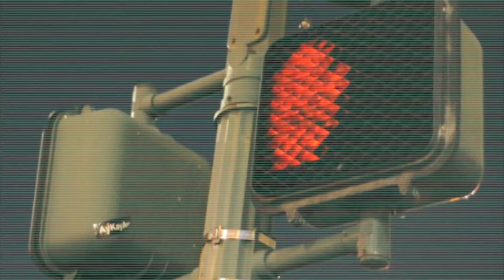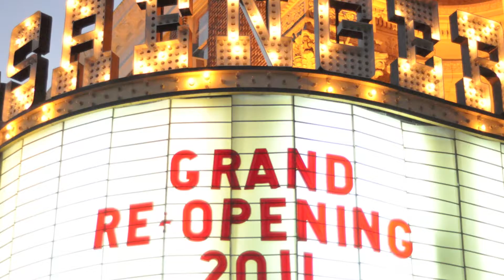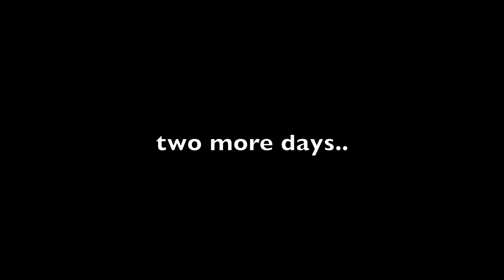Go Skate Day Trailer 3